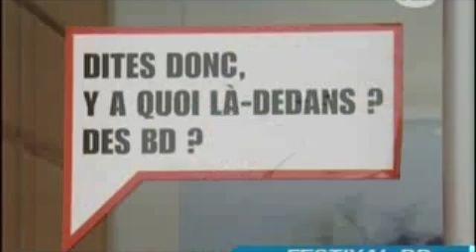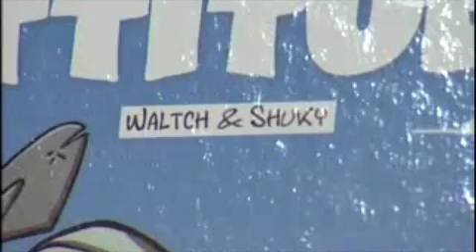Festival bd de colomiers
Reportage sur le 22eme festival de la bd de colomiers